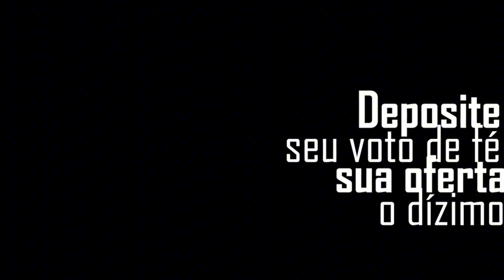Avivamento / AP André Batista